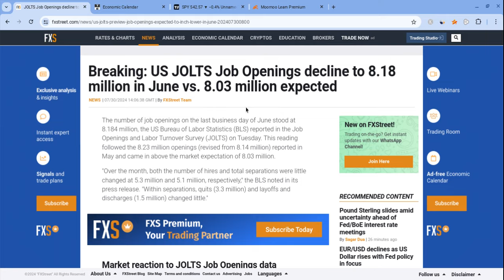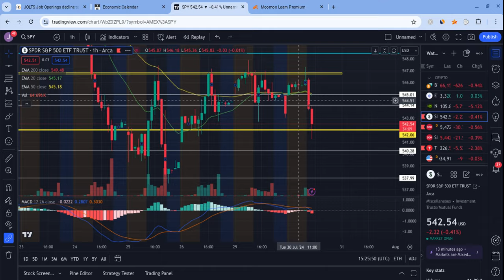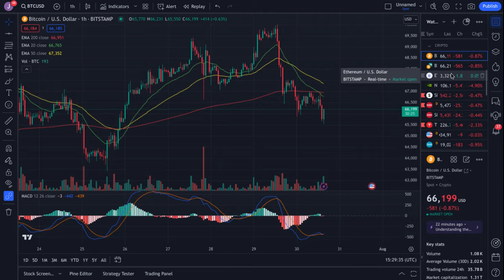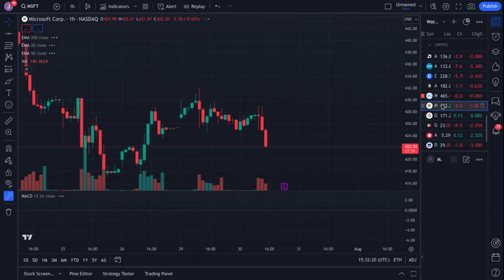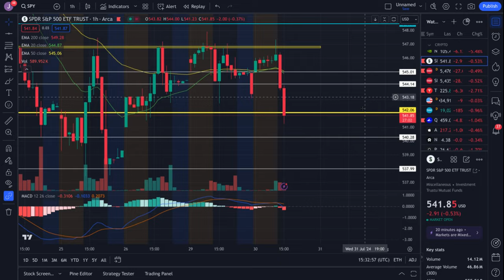🔥 PULLBACK AGAIN!! TSLA, SPY, ES, QQQ, AAPL, NVDA, COIN, BTC, META, MSFT, & AMZN PREDICTIONS! 🚀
Hey everyone!

SPY and SPX had a red day on Tuesday as SPY closed at $541 (close to later expectations), and it looked weaker than before. Despite that, SPY is still very strong for the long-term! In this SPY video, I will give you my SPX stock price prediction, while mentioning SPY and stock market news; regardless of SPX and SPY's short terms, their long-terms will be bright with massive growth potential. SPY to the moon! SPY is the future!